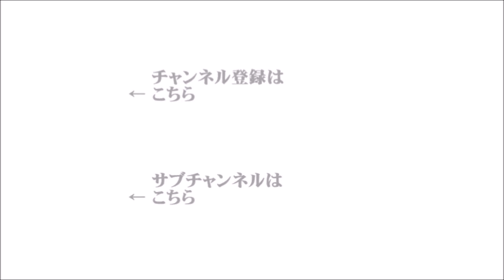【辛坊治郎】飯田浩司 2021年6月10日 ズーム そこまで言うか！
ズームON①『野党が菅内閣への不信任案を提出か』
ズームON②『菅総理大臣がサミット出席のため、イギリスへ出発』
ゲスト：元産経新聞ロンドン支局長　国際ジャーナリスト　木村正人
●５時台オープニングトーク　辛坊さんに生存確認テレフォン！
ズームON③『サンディエゴに出張中の番組スタッフ、鍋谷サブディレクターの現地レポート』